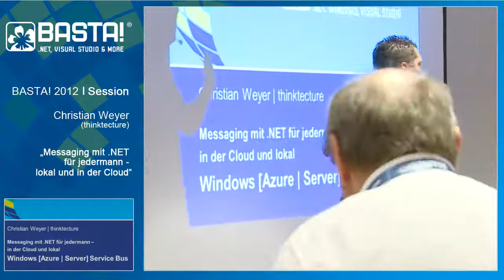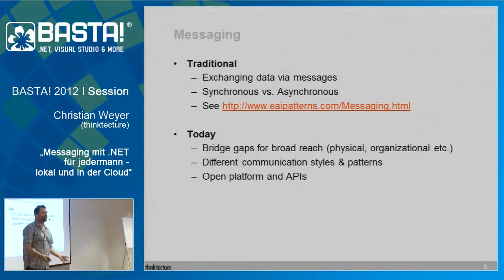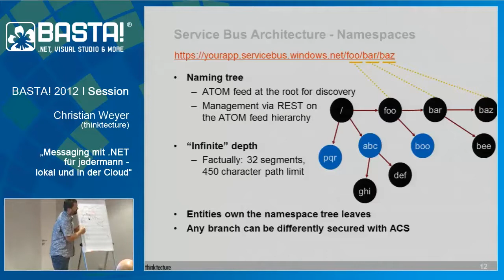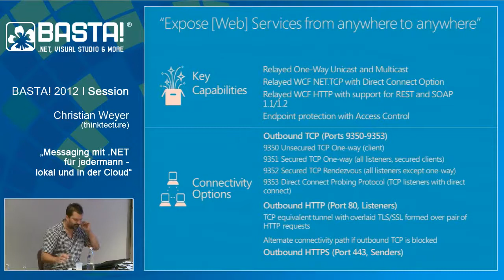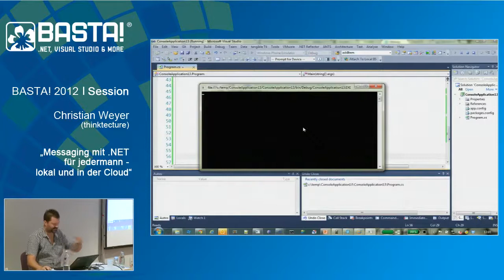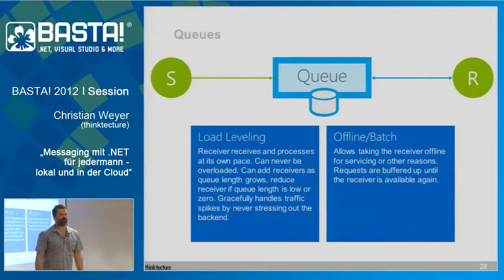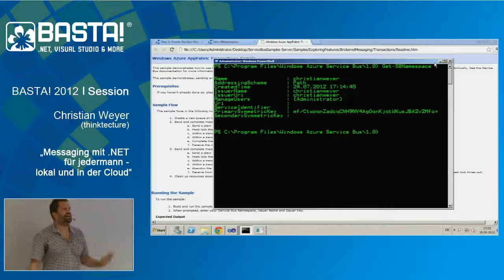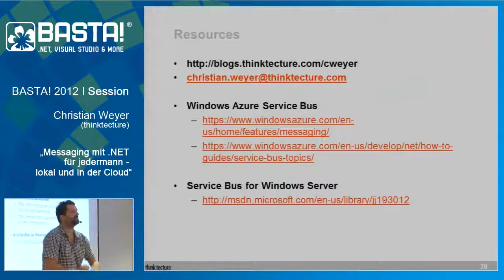Messaging mit .NET für jedermann -- lokal und in der Cloud | Christian Meyer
Messaging, das Versenden und Empfangen von Nachrichten in Softwaresystemen, ist die bevorzugte Vorgehensweise, wenn man Systeme lose koppeln möchte, etwa um bessere Isolation oder auch höhere Skalierbarkeit erreichen zu können, egal, ob es sich um große oder kleine Architekturen handelt. Er erläutert das grundlegende Architekturmodell, illustriert gängige Design Patterns mit .NET und C# und zeigt auf, was alles über diverse Plattformen hinweg möglich ist (Desktop, Web, mobil), ganz gleich, ob lokal oder in der Cloud.